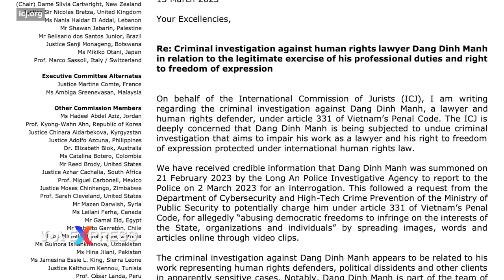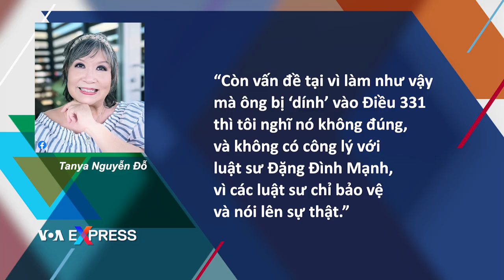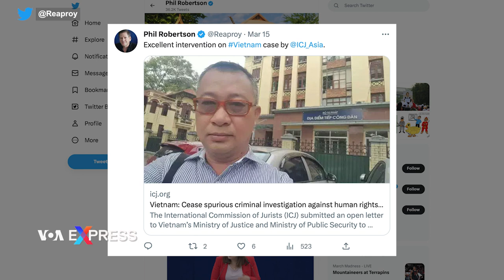ICJ can thiệp việc LS Đặng Đình Mạnh bị VN điều tra liên quan vụ án Thiền Am | VOA Tiếng Việt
Ủy ban Luật gia Quốc tế (ICJ) vừa gửi thư ngỏ tới Bộ Tư pháp và Bộ Công an Việt Nam, lên án việc điều tra hình sự đối với luật sư nhân quyền Đặng Đình Mạnh theo cáo buộc “Lợi dụng quyền tự do dân chủ”. Uỷ ban này nói rằng luật sư Mạnh đang bị chính quyền Việt Nam điều tra liên quan đến việc thực hiện hợp pháp quyền, nghĩa vụ bào chữa và quyền tự do ngôn luận của mình trong vụ án Thiền Am Bên bờ Vũ trụ, hay Tịnh Thất Bồng Lai.

ICJ cho rằng ông Đặng Đình Mạnh “đang bị bức hại” thông qua cuộc điều tra hình sự “phi pháp” nhằm cản trở công việc của ông với tư cách là một luật sư và quyền tự do biểu đạt được bảo vệ theo luật và tiêu chuẩn nhân quyền quốc tế, bao gồm Công ước Quốc tế về các Quyền Dân sự và Chính trị (ICCPR) và Các nguyên tắc cơ bản của Liên Hiệp Quốc về vai trò của luật sư.

Vào ngày 2/3/2023, luật sư Đặng Đình Mạnh bị Cơ quan Cảnh sát Điều tra Công an tỉnh Long An triệu tập, thẩm vấn, theo tổ chức ICJ có trụ sở ở Geneva, Thụy Sĩ.

Cơ quan này cho biết cuộc thẩm vấn được thực hiện theo một yêu cầu từ Cục An ninh mạng và phòng chống tội phạm công nghệ cao của Bộ Công an, với nhiều khả năng ông Mạnh bị khởi tố theo Điều 331 của Bộ luật Hình sự Việt Nam về tội danh “Lợi dụng các quyền tự do dân chủ, xâm phạm lợi ích của Nhà nước, tổ chức, cá nhân”, do đã đăng tải hình ảnh, phát biểu, bài viết qua video qua mạng xã hội.

Trong thư ngỏ đề ngày 13/3 gửi đến Bộ trưởng Bộ Tư pháp Lê Thanh Long và Bộ trưởng Bộ Công an Tô Lâm, ông Ian Seiderman, Giám đốc Pháp lý và Chính sách của ICJ, nói rằng vụ điều tra đang diễn ra nhằm vào ông Mạnh dường như có liên quan đến vụ án nhạy cảm Tịnh Thất Bồng Lai mà ông tham gia bào chữa.

VOA đã liên lạc Bộ Ngoại giao Việt Nam, Bộ Tư pháp và Bộ Công an, đề nghị họ cho ý kiến về thư ngỏ của ICJ, nhưng chưa được phản hồi.

Từ Florida, Mỹ, bà Tanya Nguyễn Đỗ, người đại diện của tổ chức Thiền Am Bên bờ Vũ trụ ở hải ngoại, nêu nhận định với VOA về sự bênh vực của ICJ đối với luật sư Đặng Đình Mạnh.

“Ông là một trong những người đại diện cho Thiền Am Bên bờ Vũ trụ. Ông đã làm theo lương tâm nghề nghiệp để bảo vệ và đại diện cho thân chủ. Ông đã làm bổn phận của ông rất tốt”.

Người đại diện cho Thiền Am cho biết thêm rằng các luật sư “cần phải được sự bảo vệ của luật pháp quốc tế”.

Truyền thông nhà nước cho biết hôm 11/3, Cơ quan Cảnh sát Điều tra tỉnh Long An cho biết đã tiếp nhận tin báo tội phạm từ Cục an ninh mạng và Phòng chống tội phạm sử dụng Công nghệ cao nói rằng luật sư Đặng Đình Mạnh “đã có hành vi phát tán lên không gian mạng các video, hình ảnh, lời nói, bài viết có dấu hiệu tội phạm” theo Điều 331.

Ông Seiderman bày tỏ sự quan ngại về Điều 331, điều luật mà nhà chức trách Việt Nam đang dùng để điều tra ông Mạnh và các nhà bảo vệ nhân quyền khác, vì nó “không tương thích” với luật nhân quyền quốc tế trong việc bảo vệ quyền tự do biểu đạt.

ICJ kêu gọi Bộ Tư pháp và Công an của Việt Nam “ngay lập tức tiến hành các bước ngưng điều tra hình sự” đối với luật sư Đặng Đình Mạnh và những luật sư khác với mục đích gây phương hại đến hoạt động và quyền tự do biểu đạt của họ.

Ngoài ra, cơ quan này còn đề nghị chính quyền Việt Nam có biện pháp hủy bỏ hoặc sửa đổi thực sự Điều 331 để cho tương thích với luật nhân quyền quốc tế; đồng thời có mọi biện pháp cần thiết nhằm bảo đảm việc hành nghề luật sư một cách tự do mà không phải lo sợ bị trả thù, bị hạn chế, gồm những sách nhiễu trong quá trình tố tụng.

Ông Phil Robertson, Phó Giám đốc phụ trách Châu Á của tổ chức Theo dõi Nhân quyền (HRW) khen ngợi hành động của ICJ. Ông viết trên Twitter hôm 15/3, gọi đó là “sự can thiệp tuyệt vời” của ICJ trong trường hợp của luật sư Mạnh.

Cộng đồng mạng trong nước bày tỏ sự bức xúc khi luật sư Mạnh bị triệu tập.

Cũng trong vụ án Thiền Am, hôm 9/3, Cục an ninh mạng và Phòng chống tội phạm sử dụng Công nghệ cao nói rằng đã “phát hiện một số cá nhân”, trong đó có luật sư Đào Kim Lân “đã có hành vi phát tán” trên không gian mạng qua video clip những hình ảnh, bài viết “có dấu hiệu tội phạm” theo Điều 331.